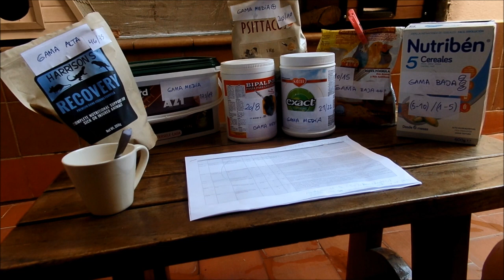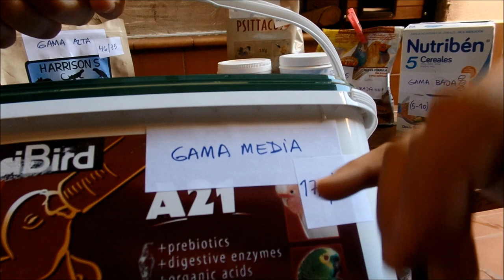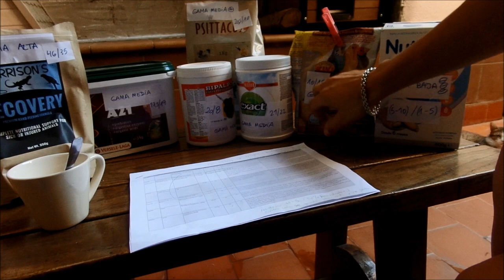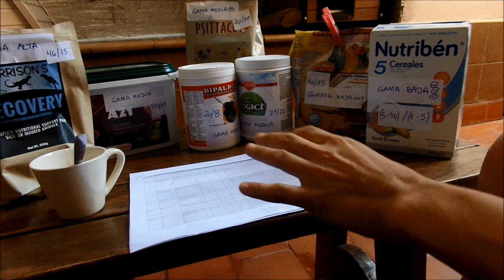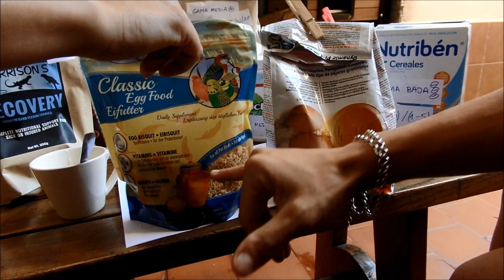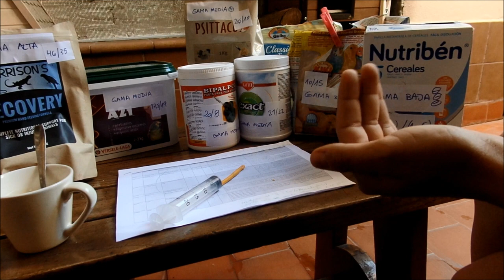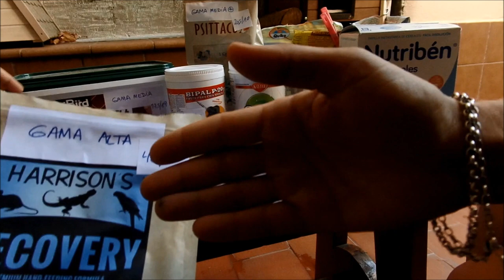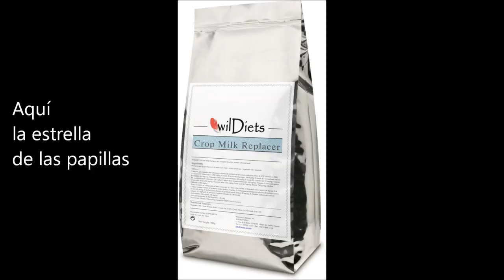Papillas: calidad, cantidad y precauciones básicas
Calidades y cantidades.

TIPOS
tipos: pasta cría vs papilla
alta gama, media y baja calidad en función de P/G y aditivos. ojo OGM o bio. ver vits y minerales. probioticos, prebióticos.
a más pequeño más vital alta gama

papilla casera: yema huevo, leche soja, miel, levadura de cerveza, espirulina, limón, harinas
genéricos: para herbívoros, carnívoros
Ingredientes básicos: soja, huevo

PALOMAS
crecimiento explosivo
leche de buche es 45% proteína y 42% grasa.
leche de buche y proceso papilla en columbidaes: del día 1 al 35, comienza con 100-99% leche buche y va progresando a leche de buceh con grano. hasta que el día 35 es grano completamente. Primera semana mínimo 50% leche de buche. muy variable según padres.
especies objetivo en papillas especificas: crop milk (1s), insectívoros, palomas frugívoras...etc

DESNUTRIDOS
PREPARACIÓN
25% sólidos el resto agua
hacer cada vez la mezcla a utilizar, no refrigerar no pudrir- fuera nevera
base: agua o suero del tiempo

PRECAUCIONES
cantidad 1ml por cada 10g peso cría. varía entre individuos. Menos necesidades en adultos.
agua del tiempo o tibia, no quemar buches
buche vacío o casi vacío entre tomas
vaciado buche nocturno
frecuencia: palomas vs insectívoros. Edades.
NO COMIDA GATOS- PERROS enteritis, buche
NO LECHE VACA
si leches origen vegetal
comprobar crecimiento adecuado con un experto. la mala nutrición es la puerta de la enfermedad

Ver artículo sobre la leche de buche y la imiportancia de la calidad papilla